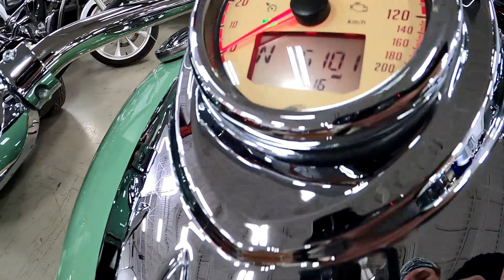2015 Indian Motorcycle® Chief® Vintage Willow Green/Ivory Cream A7964@ iMotorsports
UPGRADED INDIAN FISHTAIL EXHAUST

PASSENGER BACKREST

BEAUTIFUL!

STOCK# A7964